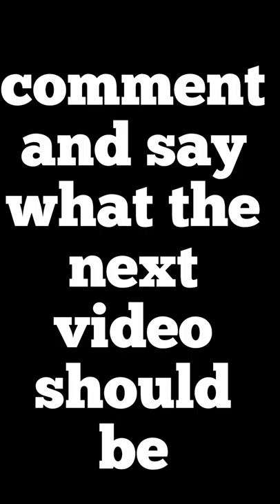UGANDAN BANANA KNUCKLES *NOT CLICK BAIT*